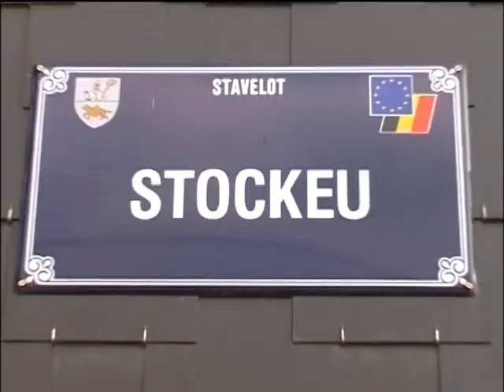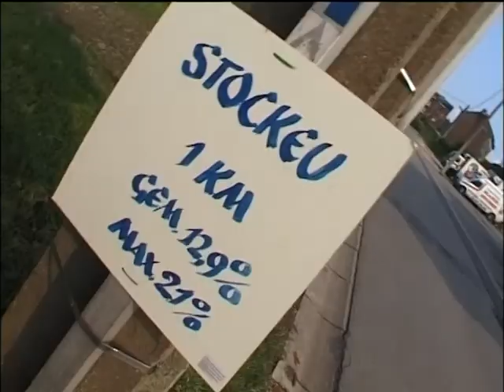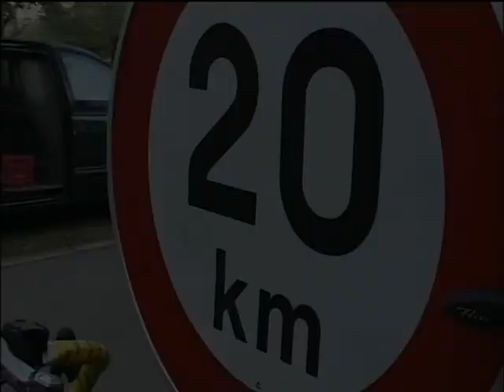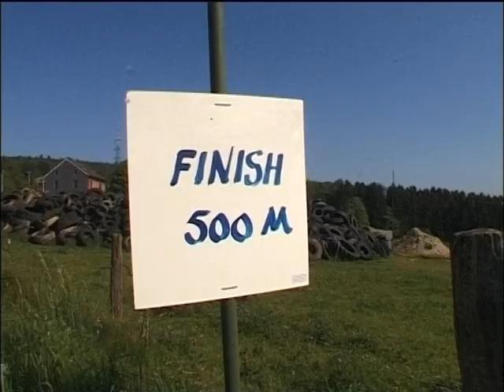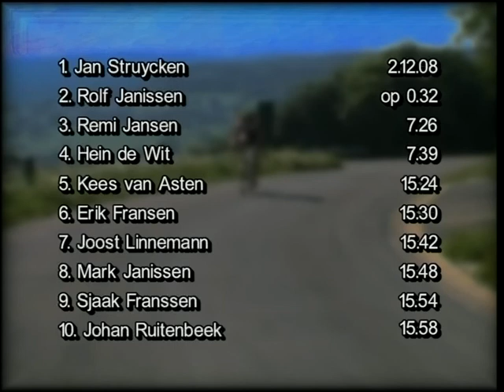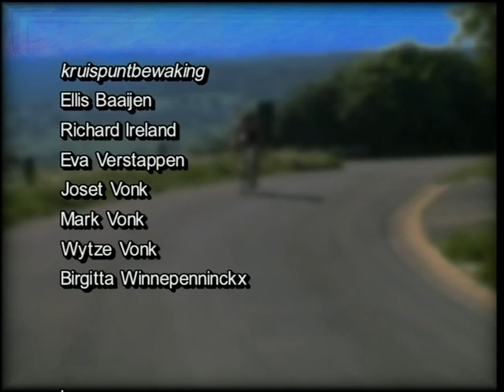La Piet Bambergen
La Piet Bambergen was een jaarlijkse cyclosportieve tocht die vanaf 1998 tien maal werd georganiseerd door de broers Matthijs en Joost Linnemann. De koers speelde zich af in België: in nog geen 70 kilometer moesten de deelnemers zeven mythische Ardennen-hellingen overwinnen, waaronder Wanne, Aisomont, Stockeu en Rosier.

La Piet Bambergen, genoemd naar de grootste aller komieken, deed niet onder voor cyclosportieven genoemd naar andere grootheden, zoals Eddy Merckx of Claude Criquielion. Ook La Piet kende z´n uitgepijlde route, informatiebordjes bij iedere helling, ravitaillering, T-shirt en diploma. Maar La Piet was meer: een reünie, een familiefeest, een padvinderskamp.

Dit videoverslag van de derde editie, verreden in mei 2000, werd gemaakt door Astrid van der Knaap. Het commentaar bij het wedstrijdverslag is van meervoudig deelnemer Gio Lippens.